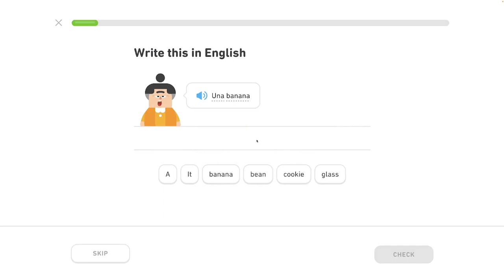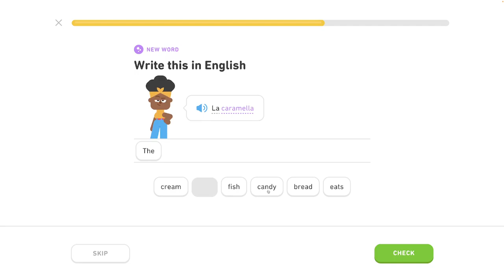🇮🇹 Celok 2 - Rozhovor o jedle 2/7 - Pozdrav ľudí, hovor o jedle - Taliansky s Yetim